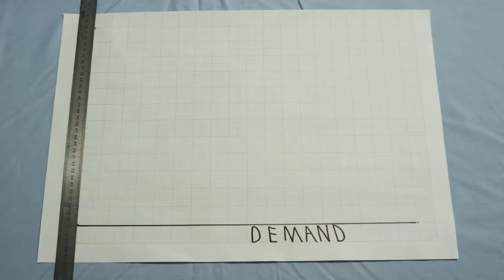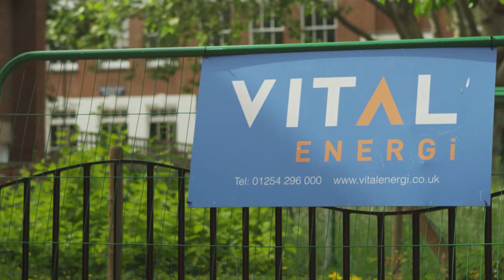Bunhill Heat and Power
Combined Heat and Power (CHP) Energy Centre and District Heating scheme